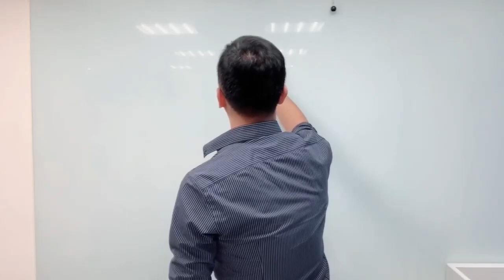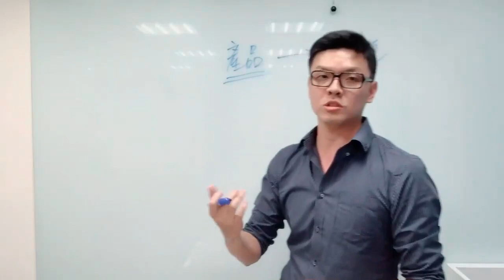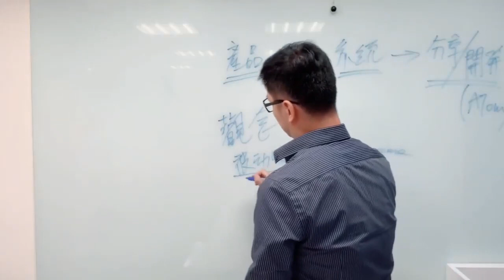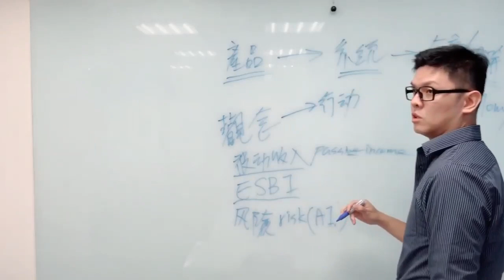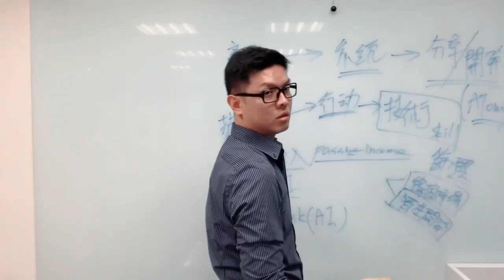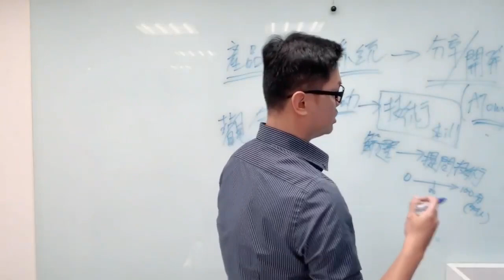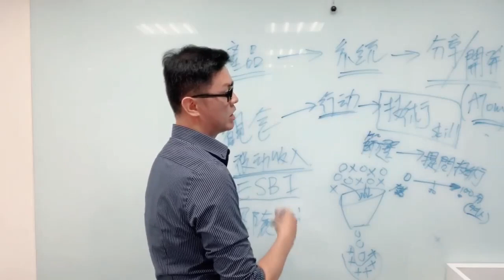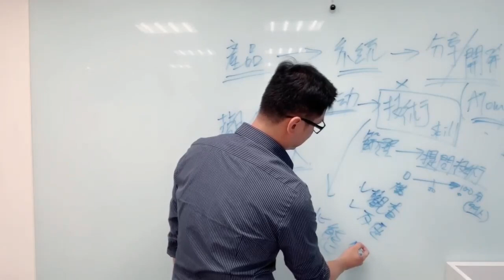艾多美中国 - 篩選 - 提問技術 - 艾多美如何經營開發